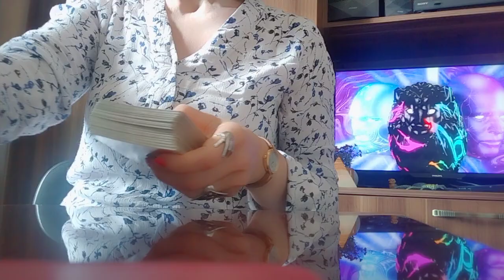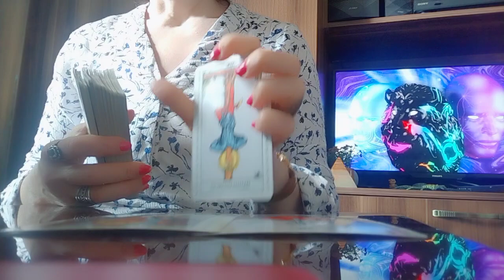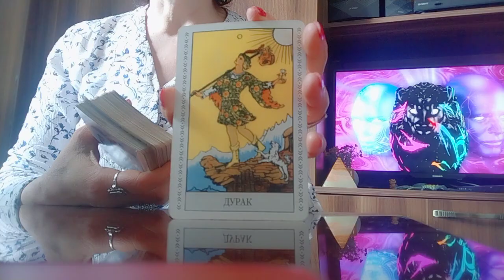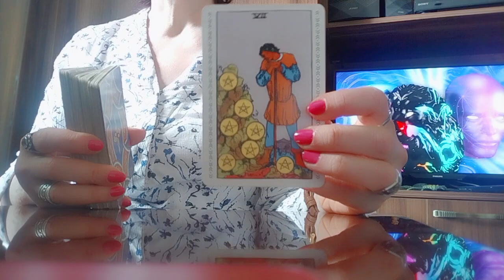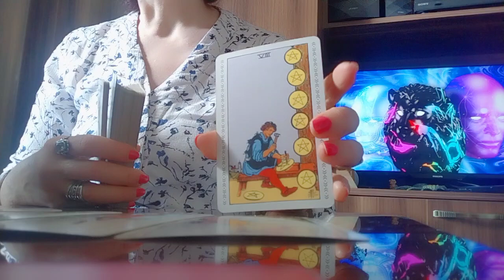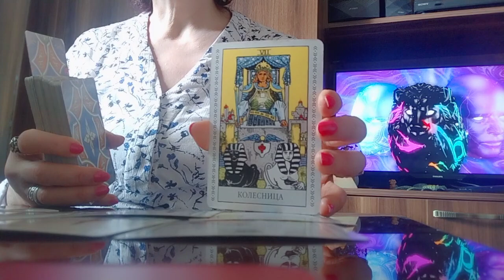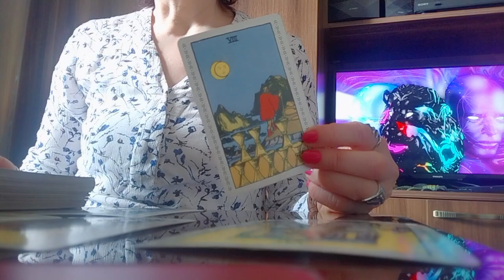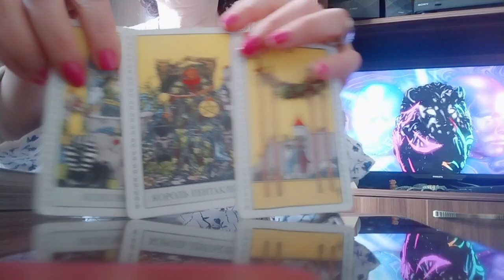როცა ყველაფერი თქვენს საწინააღმდეგოდ ხდება😚/თქვენი მომავალი, რაც უნდა იცოდეთ❤️💒💫